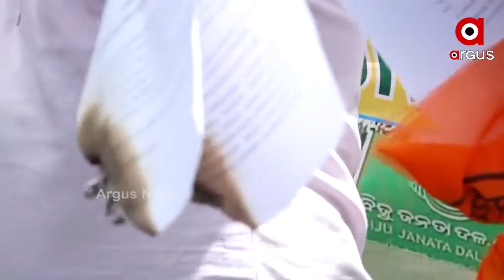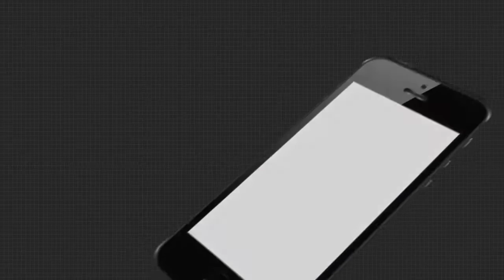ବିଶ୍ୱବିଦ୍ୟାଳୟ ଅଧିନିୟମ 1989 ସଂଶୋଧନ ବିରୋଧରେ ରାଜରାସ୍ତାକୁ ଓହ୍ଲାଇଲା ଏବିଭିପି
ଓଡିଶା ବିଶ୍ୱବିଦ୍ୟାଳୟ ଅଧିନିୟମ 1989 ସଂଶୋଧନ ବିରୋଧରେ ପୁଣିଥରେ ରାଜରାସ୍ତାକୁ ଓହ୍ଲାଇଲା ଏବିଭିପି... .